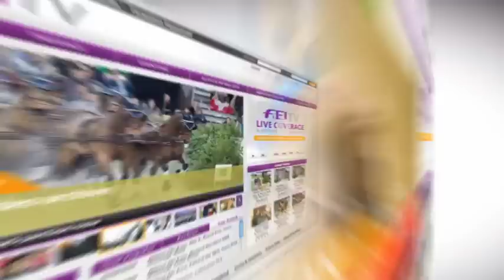FEI World Cup Driving 2012/13 Budapest - Ijsbrand Chardon 1st Place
The unexpected happened in Budapest (HUN) this afternoon as IJsbrand Chardon (NED) beat top favourite Boyd Exell (AUS) and won the third leg of the FEI World Cup™ Driving 2012/13. Exell finished in third place behind Chardon's fellow Dutch driver Theo Timmerman.

The competition that took place in the Hungarian capital's Papp Lászlo Sport arena was of the highest quality and was held in front of a large and enthusiastic crowd. Hungarian O-course designer Gábor Fintha had laid out a fast and technical course, which included the traditional spectacular fireworks coming on after the drivers had crossed the bridge.

Clear rounds
Despite the knockdowns in the previous FEI World Cup™ Driving events, today four-time world champion Chardon went clear in both rounds. He was competing in Budapest for the first time since 2007 when he had taken part in the World Cup test event driving the four-in-hand Lipizzaner horses borrowed from József Dobrovitz (HUN), which he would later buy. And exactly like five years ago, he was victorious over Exell.

Chardon, who was last to go in the Winning Round, knew he was seven seconds ahead of Timmerman and Exell and he decided not to take any risks. Chardon's horses were in top form and helped the 24-time Dutch national champion drive a faultless round securing the team's first victory of the season. Chardon is in the lead of the FEI World Cup™ Driving standings and is, together with Boyd Exell, certain of a starting place in the Final in Bordeaux (FRA) next February.

Fighting back
Theo Timmerman fought back after his somewhat disappointing first performance of the season in Stuttgart (GER) two weeks ago. Timmerman, who had placed fourth at the FEI World Four-in-Hand Driving Championships in Riesenbeck (GER), was able to use his experienced wheeler horse Boris which had not competed in Stuttgart. This made all the difference to Timmerman's team. The professional horse trainer qualified for the Winning Round where he set a very fast time crossing the finishing line without any penalty points. Timmerman, who was competing in Budapest for the first time, finished second, just ahead of Boyd Exell.

True sportsmanship
Today Boyd Exell proved he was not only an excellent driver but also a true sportsman. The five-time FEI World Cup™ Driving champion was first to go in the Winning Round and knocked one ball down, which was not noticed by the officials. Exell reported his mistake to the judges and the results were corrected accordingly which made Exell drop from second to third place. His spirit of fair play was much appreciated by the other drivers.

Boyd Exell had decided to put Bill in at Budapest to spare Crackle, who is recovering from the heavy competition in Stuttgart. In the first round, right leader Bill made a sharp turn in a marathon type obstacle and knocked one ball down. He also had a small problem in the second marathon type obstacle, which cost him precious seconds. Exell did nevertheless record the fastest time in the Winning Round, which took place over the same course, but the knock down made him finish in third place.

The third Dutch driver Koos de Ronde also had one unfortunate knock down, which cost him his place in the Winning Round. He finished fourth ahead of home driver József Dobrovitz. Dobrovitz, who is from the nearby village of Vecsés, was unable keep up with the fast times and had one knock down which made him finish in fifth place.